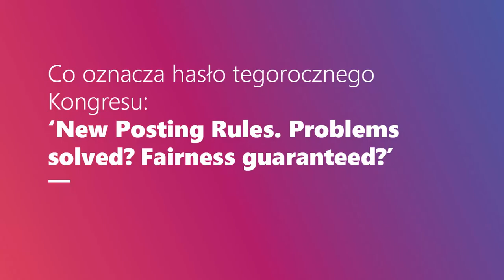Wiceprezes IMP dr Marek Benio o VI Europejskim Kongresie Mobilności Pracy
Co oznacza hasło VI Europejskiego Kongresu Mobilności Pracy: "New Posting Rules. Problems solved? Fairness guaranteed?"
Czy z tej edycji EKMP płynie jakiś pozytywny przekaz dla przedsiębiorców? Na pytania odpowiada dr Marek Benio, wiceprezes Inicjatywy Mobilności Pracy i Przewodniczący Komitetu Organizacyjnego VI EKMP.